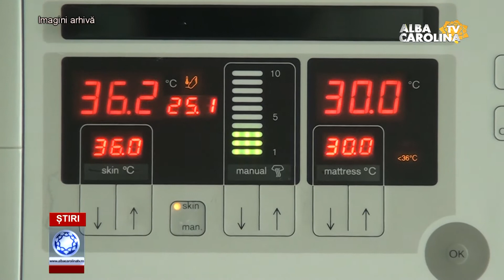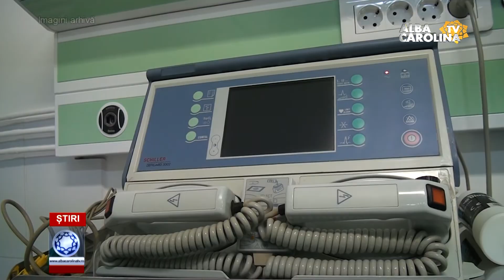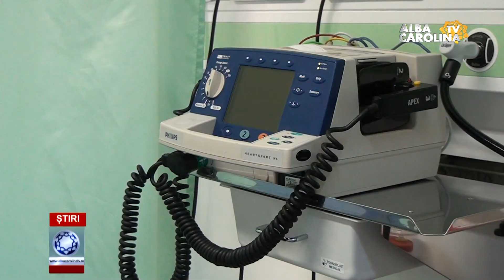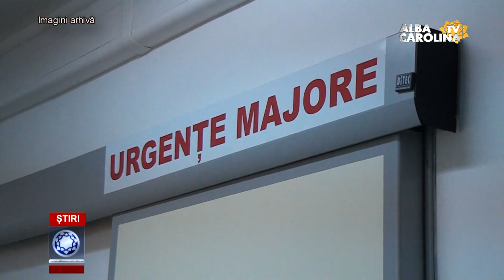STRATEGIA DE SĂNĂTATE PREZENTATĂ LA ALBA CAROLINA TV